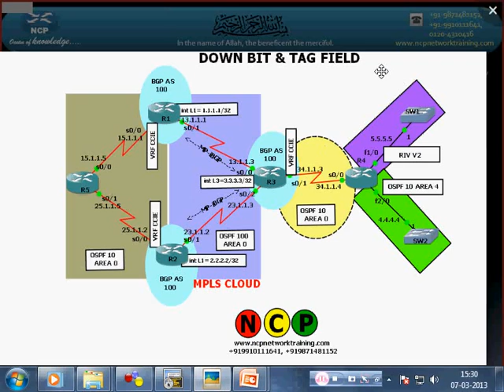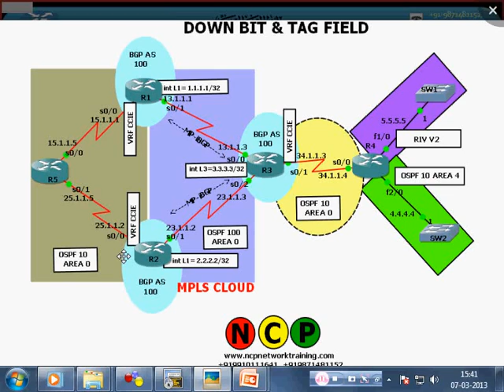MPLS VPN Loop Prevention DOWN BIT & TAG FIELD Part 1@www ncpnetworktraining com